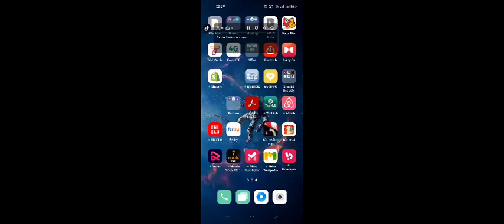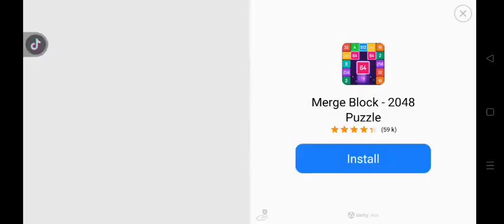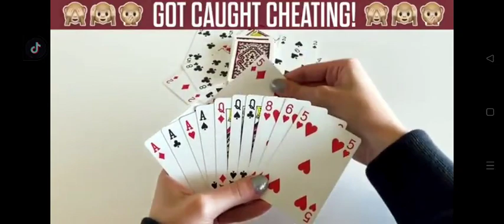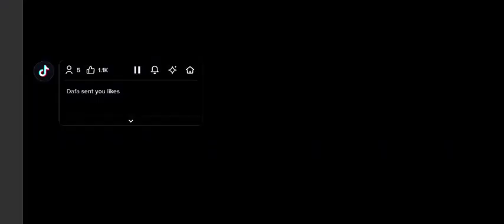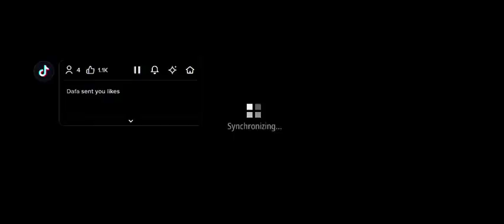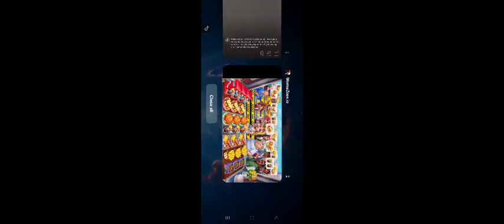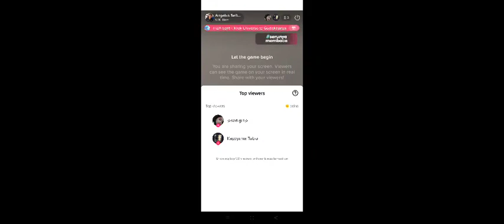Main cacing Wormzone 30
WormZone.io